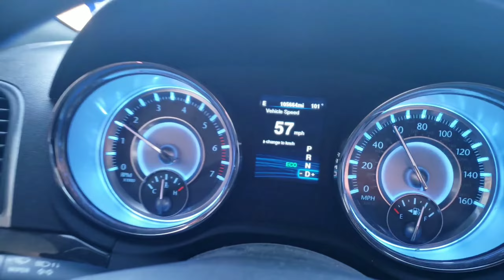MariachiAsiEsMexico La magia de tus ojos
Encuentra nuestra música en todas las plataformas digitales.

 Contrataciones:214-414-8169